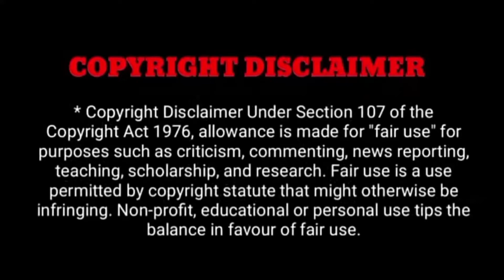சற்றுமுன் மாணவி வழக்கில் திடீர் திருப்பம் நீதிமன்றம் போட்ட புதிய உத்தரவு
சற்றுமுன் மாணவி ஸ்ரீமதி வழக்கில் திடீர் திருப்பம் நீதிமன்றம் போட்ட புதிய உத்தரவு